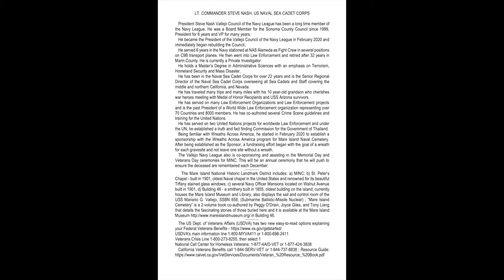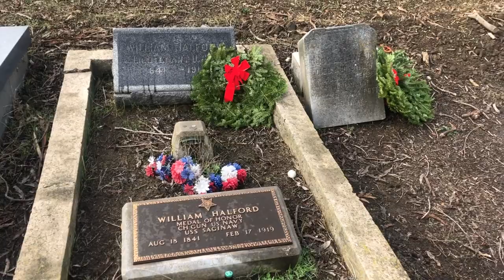Dec 19, 2020 Wreaths Across America Mare Island Naval Cemetery by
DUE TO MY OPERATOR ERROR, THE VIDEOS FOR #1 TO #8 WERE INADVERTENTLY ERASED.
1. MASTER OF CEREMONIES - DAVID DACKINS, VP, VALLEJO NAVY LEAGUE
2. US COAST GUARD FLYOVER - USCG AIR STATION, SAN FRANCISCO
3. PRESENT THE COLORS - RADM O’KANE DIV, U.S. NAVAL SEA CADET CORPS
4. NATIONAL ANTHEM - TOM BARTEE, DIST. DIRECTOR SENATOR DODD
5. PLEDGE OF ALLEGIANCE - GUNNY CONCEPCION, PURPLE HEART, USMC RET
6. INVOCATION - REV. REY BERNARDES, VIETNAM WAR VETERAN
7. WELCOME - CAPTAIN BOB ARP, US NAVY RET
8. REMARKS - HONORABLE MAYOR BOB SAMPAYAN, CITY OF VALLEJO
9. KEYNOTE ADDRESS - STEVE NASH, PRESIDENT, VALLEJO NAVY LEAGUE
10. WREATHS ACROSS AMERICA CEREMONY - LCDR STEVE NASH, NSCC
11. TAPS - RONALD ACQUISTAPACE, BUGLES ACROSS AMERICA
12. BENEDICTION - REV. REY BERNARDES, GLOBAL CENTER FOR SUCCESS

SCREENSHOTS OF PRINTED PROGRAM: 0:00
INTRO KEYNOTE SPEAKER - 0:27
KEYNOTE SPEECH  -  2:07
WREATHS ACROSS AMERICA CEREMONY - 6:39
TAPS - 18:49
BENEDICTION - 19:42
COVID PROCEDURES - 20:07
CEREMONY END - 21:55
WALK-AROUND, NO SOUND - 22:00 to 41:13

   The Navy League of the United States NLUS Vallejo Council was chartered on Feb. 1, 1942. We are Citizens in Support of the Sea Services. We are unique among veterans service organizations VSOs as our membership is open to anyone and we are a 501c 3 non-profit, EIN 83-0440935, while other VSOs are 501 c 19. We support programs for the US Naval Sea Cadet Corps, Jesse Bethel High School Navy Junior ROTC, California Maritime Academy, and the Young Marines.
   This year, we have partnered with Wreaths Across America to place a $15 wreath for each of the approx. 1,000 graves at MINC. Our inaugural WAA ceremony will be at 9am, on Saturday, December 19 - the same day as Arlington National Cemetery’s WAA ceremony.
   The Mare Island Naval Cemetery MINC is the oldest naval cemetery on the west coast. Memorial Day and Veterans Day ceremonies have been held here since 1871 and 1920, respectively. Designated as a National Historic Landmark, MINC has three Congressional Medal of Honor recipients: James Cooney, USMC; William Halford, USN; and Alexander Parker, USN. Over 860 Sailors and Marines who served in the periods from the War of 1812 to World War I and 100+ of their relatives are interred here.
  The US Army Reserve’s 801st Engineer Company Construction based at Mare Island, the City of Vallejo, and many volunteers started the Department of Defense Innovative Readiness Training IRT program in August 2019 have nearly completed this extensive project to bring MINC back to national shrine conditions worthy of Pres. Lincoln’s promise, “to care for him who shall have borne the battle and for his widow and his orphan.”
From 2018 to 2020, REP Mike Thompson and SEN Dianne Feinstein introduced H.R.5588, H.R.578, H.R.6039 and S.2881, S.127, S.2983, respectively, but they were not passed by the House nor Senate. However, we are now optimistic that the MINC provision, SEC 9107, to the FY21 National Defense Authorization Act “…to transfer MINC to the VA and maintained which have been passed by the House and Senate, will be signed into law by the President this 2020.